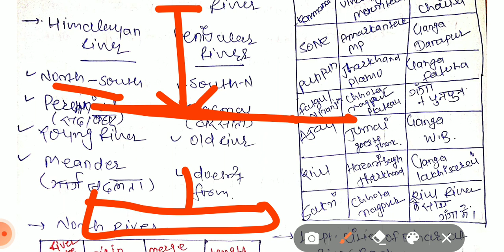Bihar Special Geography ! 67TH BPSC ! 03